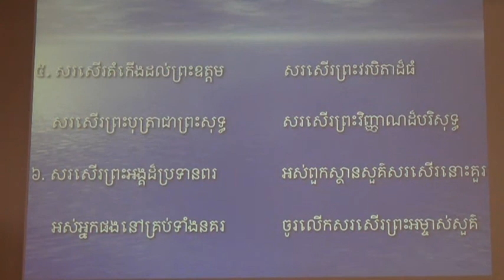អស់មនុស្សផង (ទំនុកដំកើង លេខ ២០,២១)